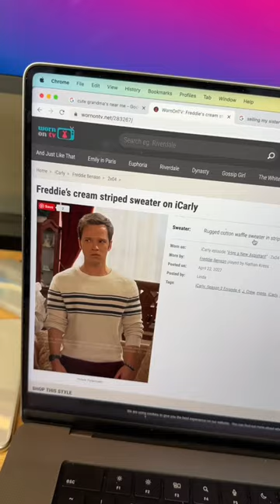This Website Shows You Where to Find an Outfit Worn in Movies or TV Shows 👖👚